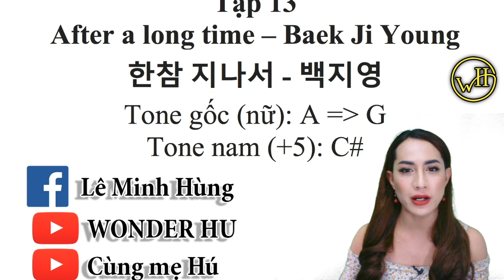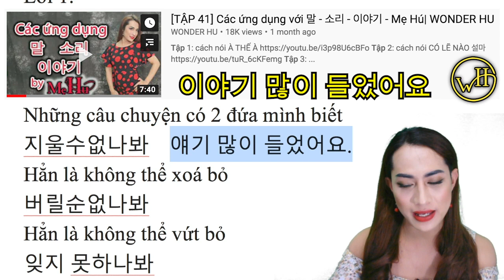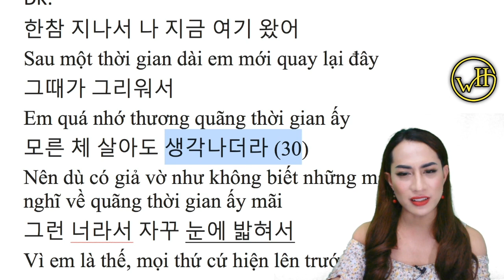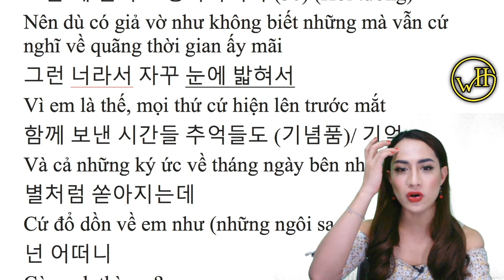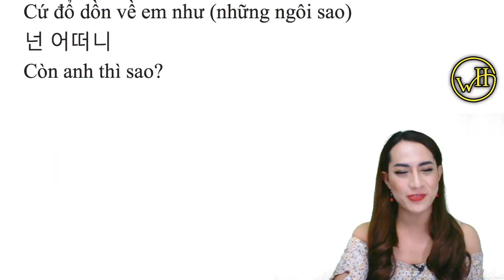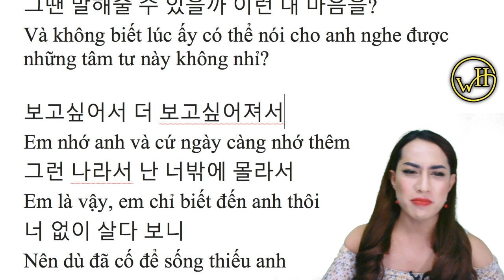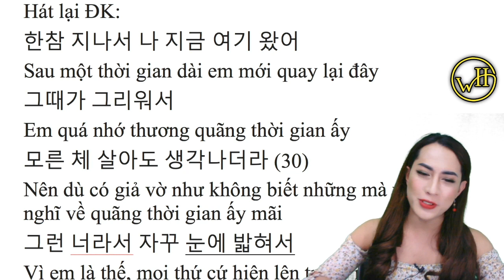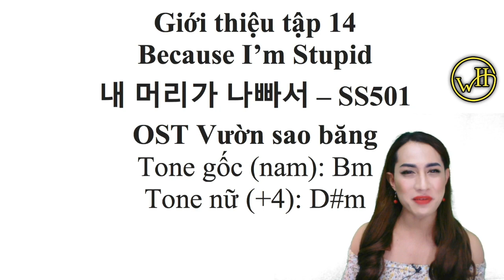[TẬP 13] Học bài hát 한참지나서 - After a long time - 백지영 Baek Ji Young cùng mẹ Hú | WONDER HU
Tiện đây thì nhắc lại 1 số seri video vlogs mà mẹ đã từng làm để cho mng xem trong lúc chờ đón thế hệ vid mới mà mẹ sẽ làm sau khi từ Hàn Quốc trở về chuyến này nhé
1 Phát âm tiếng Hàn xúc xích như mẹ Hú:
đây là những gì đã làm nên tên tuổi và thương hiệu của mẹ Hú nè
2 Mẹ Hú đi tơi Hàn (7/2019)
đây là seri đã khiến subs kênh youtube của mẹ tăng vọt 1 cách chóng mặt và làm cho mẹ được nhiều người biết đến một cách siêu nhanh chóng.
chuỗi này chỉ hoàn toàn đối thoại tiếng Hàn và trải nghiệm đời sống Hàn Quốc, không phải các vid về bài giảng nên bất kỳ ai cũng đều có thể xem được 1 cách thoải mái ạ
3 Yểm trợ Sơ cấp 1
đây là seri cố tình làm ra để giúp đỡ những bạn đang học tiếng Hàn mà không có cơ hội tới với Wonder Hu.
Nhưng hiện nay đã có lớp Sơ cấp 1 Online của Học viện rồi, mng chỉ cần liên hệ hỏi lớp tại fanpage Wonder Hu có ava màu Nâu Nâu là được nè.
4 Hán Hàn Chuyên Sâu Online - teaser
đây là series giúp mọi người hình dung rõ hơn về việc học suy luận từ vựng Hán Hàn mà chỉ có WonderHu dẫn dắt.
Hiện nay cũng đã có lớp Hán Hàn Chuyên Sâu Online rồi, nhắn tin vào page tương tự mục trên nhé ahihihihi
5 Nói tiếng Hàn hay như mẹ Hú.
đây là chuỗi video chia sẻ bạt ngàn kiến thức hay ho theo kiểu mẹ Hú mà không bao giờ có thứ 2 trên đời, ai mà cày được chuỗi này thì đảm bảo tiếng Hàn lên nhanh lắm nha
đây là liveshow đầu đời của mẹ, lần đầu bỏ tiền túi ra làm 1 chương trình ca nhạc của bản thân mình, ngập tràn cảm xúc luôn
lần thứ 2 bỏ tiền túi ra làm chương trình ca nhạc và vẫn đầy những kỷ niệm rực rỡ luôn.
8 Ai lầy được hơn mẹ Hú
xem seri này cho nó yêu đời tưng bừng luôn, đảm bảo click vào ko hối hận đâu

🔔 Facebook HỌC VIỆN WONDER HU:
👉 Kênh học tiếng Hàn: Wonder Hu
👉 Kênh đời sống: Cùng mẹ Hú

Mua vở viết Wonder Hu